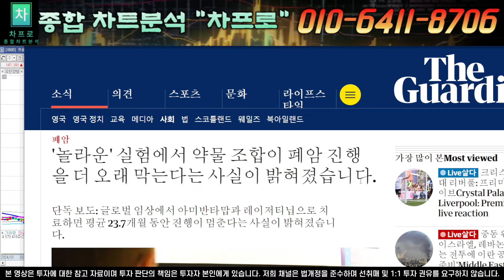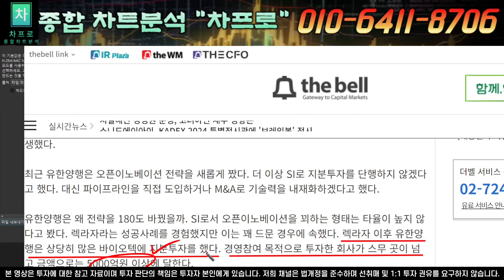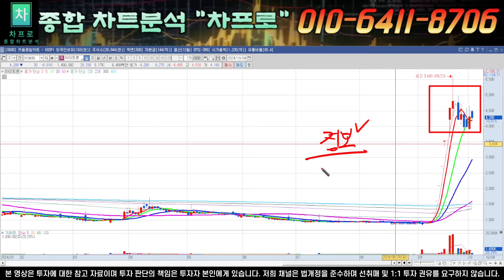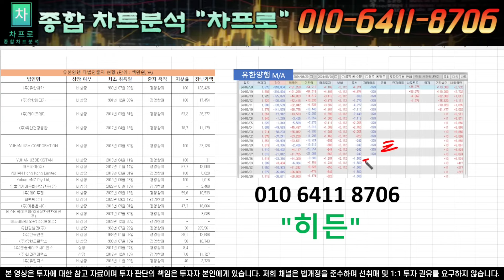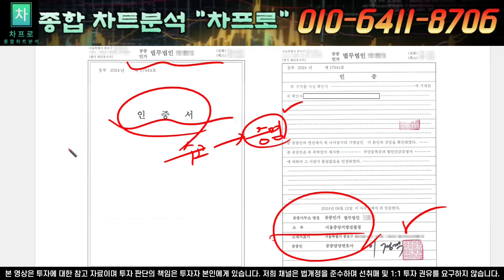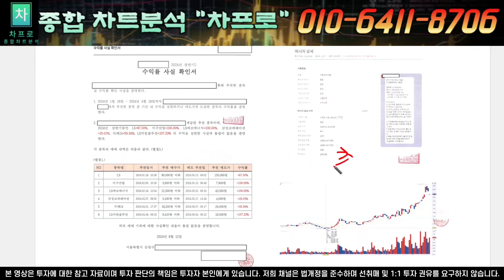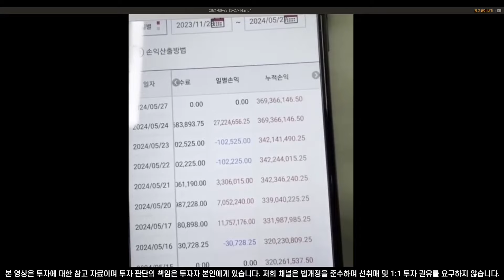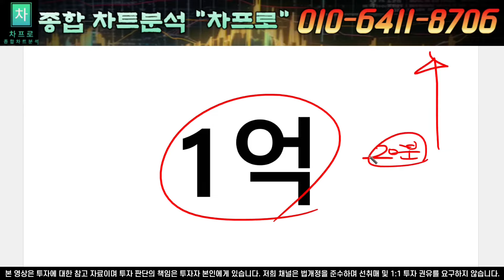[유한양행 주가전망] 인수합병 진행!! 강남큰손,기타법인 매집신호 포착! 진짜 칼맞을 각오로 올립니다.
안녕하세요, 차프로 입니다.
다른 사람들은 더 똑똑하게 행동하려고 애쓰지만, 저는 바보가 되지 않기 위해 노력합니다. 모든 개인투자자 여러분의 성공을 기원하며 같이 달리겠습니다.

■ 차프로 / 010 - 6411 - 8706 개인번호입니다.
[히든] 문자 남겨주시면 유한양행 인수합병 종목 공유하겠습니다. 선착순 200분!

[초대]  라고 문자 보내주시면
무료로 텔레그램 공유방 링크를 문자로 남겨드립니다.